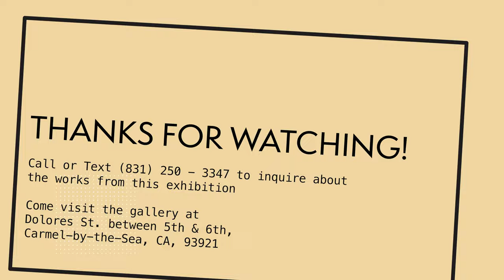"Vibrant Color" Showcase with Fred Carvell & Heidi Hybl | The Carmel Art Association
Bright, bold colors abound on the Showcase wall this month. Heidi Hybl offers us compositions that continue her “Color and Light” series, while Fred Carvell brings his travel sketchbook to life, creating a body of work from a long-ago trip to Italy.